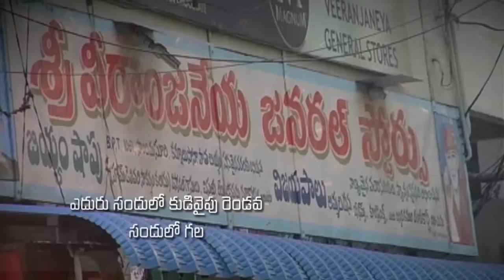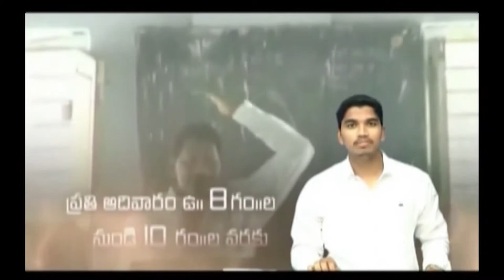Pastor Katuri Moses garu ||03-07-2019|| అంశం: బలహీనులను యేసయ్య బలపరుస్తాడు--పార్ట్-2...